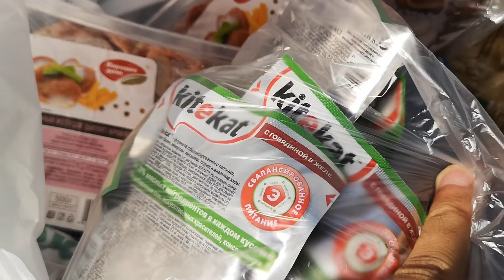Бабушка Нина держит 13 кошек. 1.09.2021.Г.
Дорогой мой человек спасибо большое за поддержку.

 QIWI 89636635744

Телеграмм.

О себе я инвалид ♿1 группы после аварии очень большие проблемы с позвоночником.